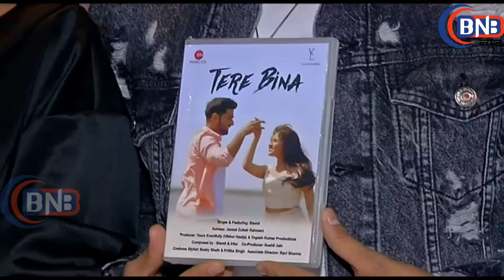Jannat Zubair ''Tere Bina'' Song Launch With Singer Bismil